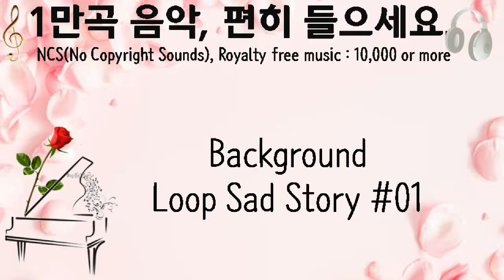Background Loop Sad Story #01, Zen Man, 인트로 아웃트로, 13초